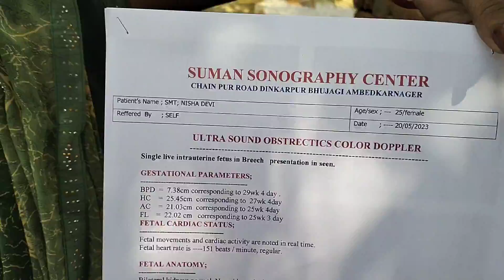vlogs बाबू हो गया उल्टा कराना पड़ा सोनोग्राफी Live 🔴 देखिए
vlogs बाबू हो गया उल्टा कराना पड़ा सोनोग्राफी Live 🔴 देखिए ‎@NishaJalwanshi
My name RANJAY JALWANSHI

1- ▶️Facebook page || फेसबुक पेज /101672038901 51...

nisha jalwanshi ka video
nisha jalwanshi shorts
rk rajani kaushal ka baby
rk rajani kaushal ka ghar
rk rajani kaushal ka video